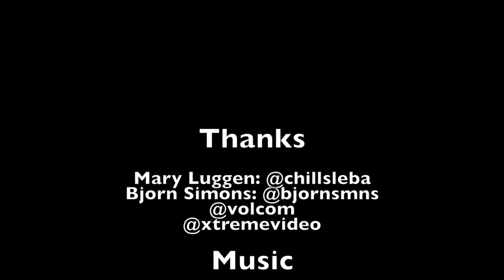Insanely talented girl snowboarding on Rails - Learning By Doing EP12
Mary is a great snowboarder and she shows it today, taking some big risks and always coming away smiling. It was a fun day taking photos in Lech, Arlberg and we all enjoyed it.

to see more work.